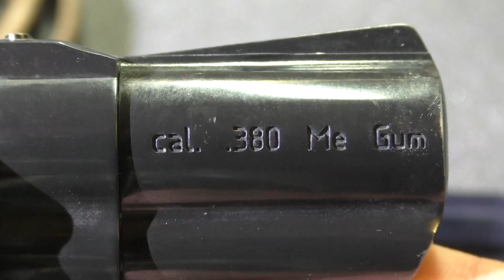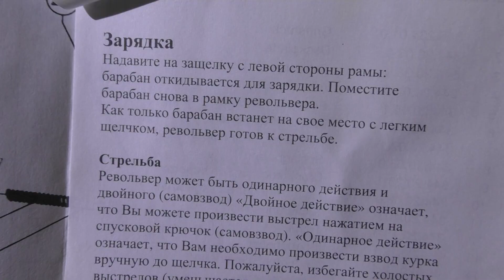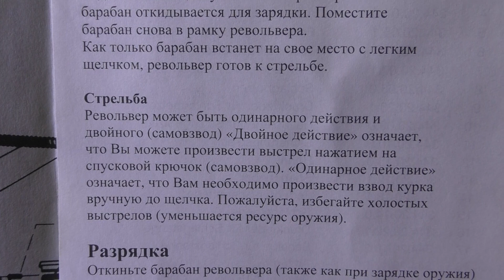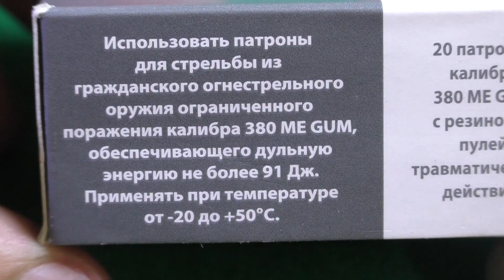Револьвер Reck Cobra. Обзор+стенд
Обзор травматического пистолета Reck Cobra.
+ выезд на стенд.